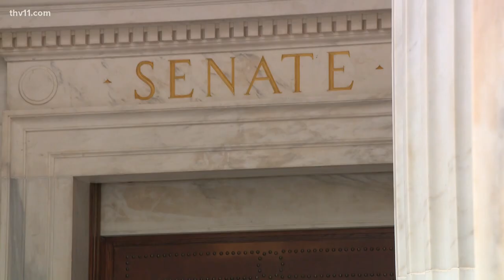Arkansas lawmakers approve $6.2B budget on final day of session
Arkansas lawmakers approved a proposed $6.2 billion budget and an overhaul of the state's sentencing laws on Friday as they wrapped up an 89-day legislative session.